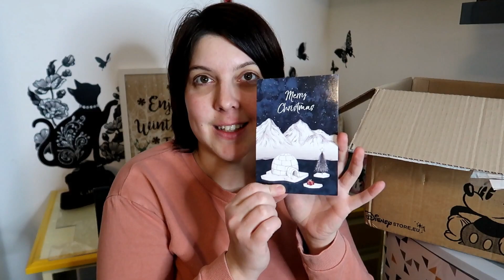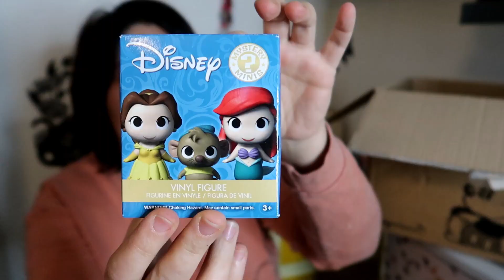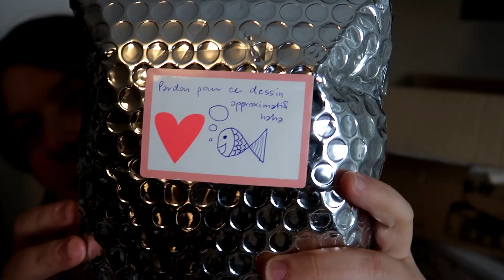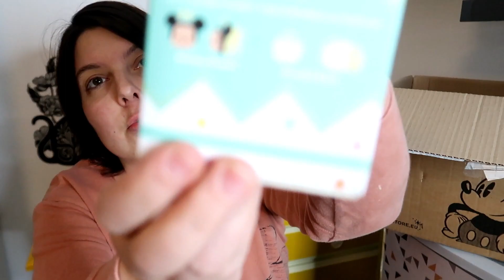[Vos colis] Une avalanche de Tsum Tsum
Mes éclairages